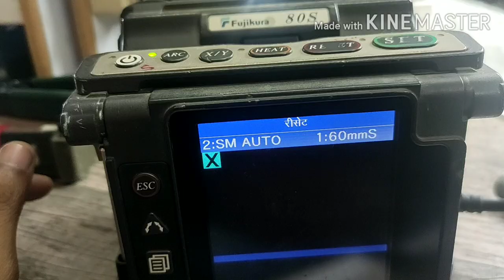Fujikura 80s Splicing Machine - Error Cover problem and Heater reverse problem-Part1 _1080p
Fujikura 80s Splicing Machine - 1. Cover problem  and Heater reverse problem-Part1